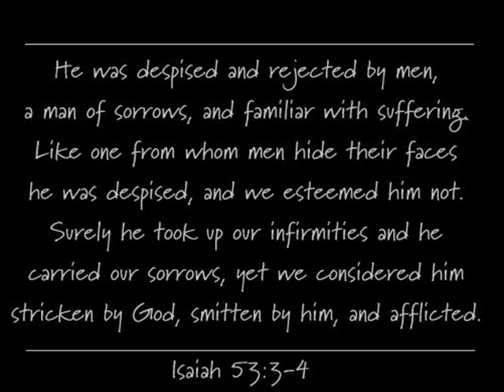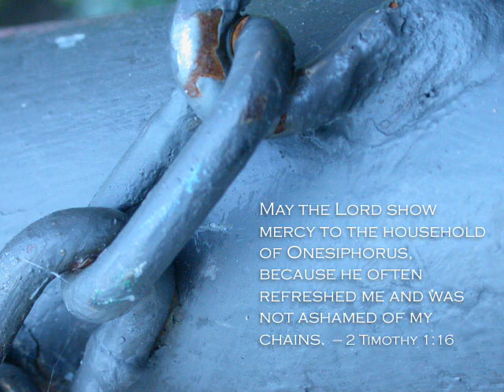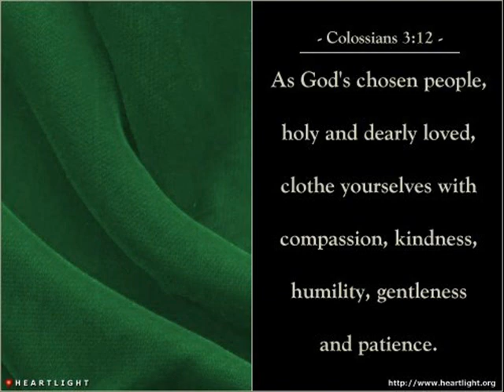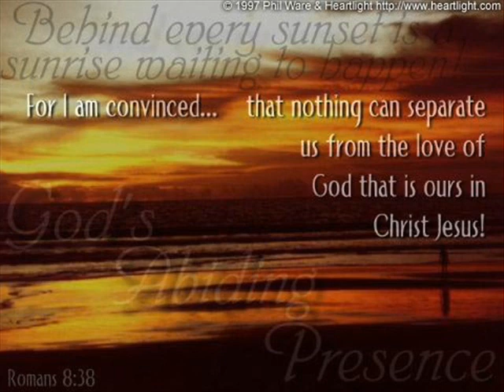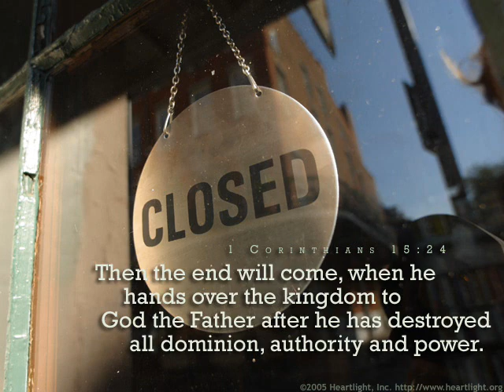Hillsong United - No Reason to Hide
We've got nothing to lose
We've got no reason to hide
We've got the answer inside of us
It's time we took the disguises off

We'll see Your glory revealed
And see Your name lifted high
'Cause there is nobody else for us
Jesus, You are the only one

Woah!
You're alive, and we are free
You are everything
Everything we need

There's not a minute to waste
Not a second to lose
There's a city that waits for us
It's time we took all the lampshades off

And see Your name lifted higher

Woah!
Love has spoken, and we believe
You are everything
Everything we need
Woah!

Nothing could ever separate us now
Your love is ours

Nothing could ever separate us
From this love

Nothing can separate us
Nothing can come between us
Nothing can separate us now